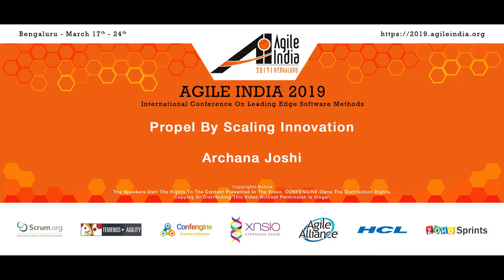Propel by Scaling Innovation by Archana Joshi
Say the word “Innovation” and it invokes different reactions – Some find it exciting whereas other find it management gimmick and buzz word. In this era of digital transformation, innovation has become even more important with companies expecting to bring in innovation culture to their teams. With agile bringing in culture of rapid deliveries, continuous feedback, teams often face the dichotomy of being innovative and delivering what is asked by the product management at the same time. In such situation only focusing on delivering what is needed often wins with innovation taking a back seat. In large enterprises, often innovation is left to a small focused group which further delineates the larger agile delivery teams which may have differentiated solutions that could translate to next big idea for the company. This talk explores some practical tips and techniques on what can be done to address such challenges and help organization to stay ahead.